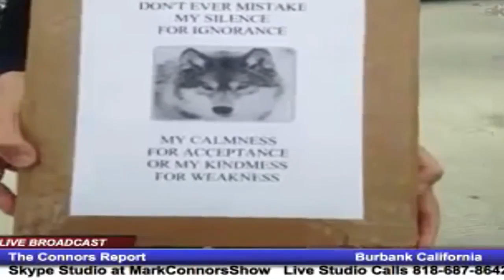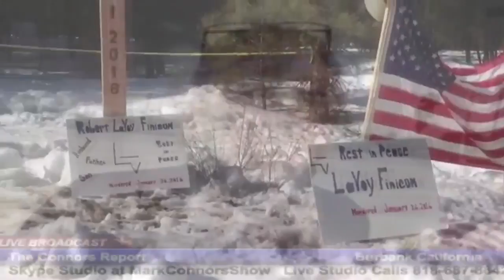An American Awakening